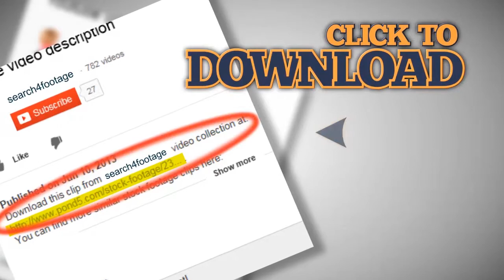A lone tower crane in a beautiful cloudy sky. time lapse. Stock Footage